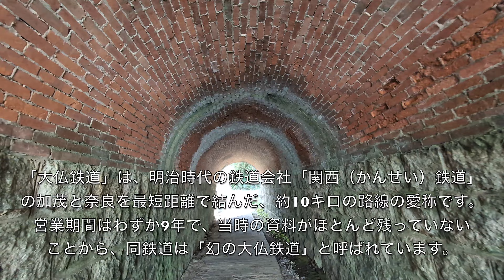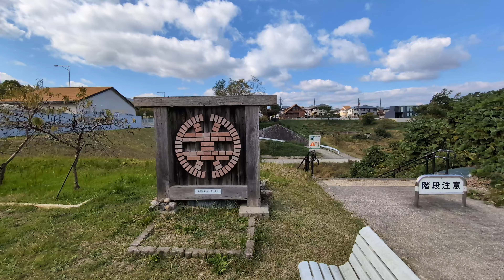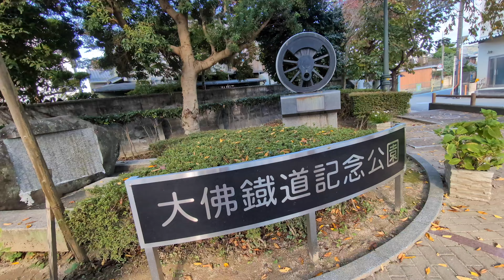幻の大仏鉄道・廃線跡遺構を歩く・梶ケ谷隧道〜大仏鉄道公園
大仏鉄道の遺構めぐりをJR木津駅から近鉄奈良駅まで歩いて撮影した記録です。